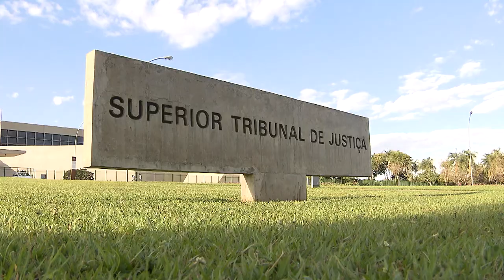Sessões de julgamento e atendimento presenciais estão suspensos até 27 de março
Além da suspensão das sessões presenciais de julgamento até o dia 27 de março, o Superior Tribunal de Justiça (STJ) informa que outras medidas temporárias para a prevenção do contágio pelo novo coronavírus (Covid-19) já estão sendo adotadas – entre elas, a suspensão dos atendimentos presenciais e da entrada na sede do tribunal de pessoas que não trabalhem no local.